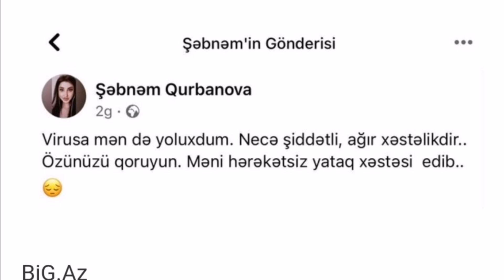VİRUSDAN VƏFAT EDƏN MÜƏLLİMƏNİN SON PAYLAŞIMI YAYILDI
Yayım: Doğru Xəbər Azərbaycan

Xəbərlər qarabag
Zengezur ordumuz
Esas xəbərlər
Dogru xeber zəngəzur məsələsi
Yekun xeberler
Dünyadan xəbərlər bugün
Qarabag Muharibəsi
Qazilər əlillər muharibe
Günün yekun xəbərləri
Hava haqqinda son melumat
190 manat yardim
Operativ Qərargah yoluxma korona
İşsizlərə birdefelik odeme
Ermeni azeriler mubahise serhed
Olke xeberleri aktual gundem
Şou biznes xeberleri
Eurovision 2021 mahni musabiqe
Pensiya yaşı Azərbaycan
Tehsil nazirliyi eyani tedris
Summativ qiymetlendirme nazirlik
Operativ Qərargah Yeni Məlumat
Kriminal xəbərlər
Cinayət işi kriminal xəbər
Şou biznes xeberleri magazin
Distant tehsil baki mektebler
Qapanma sert karantin operativ qərargah
Yoluxma koronavirus sert karan